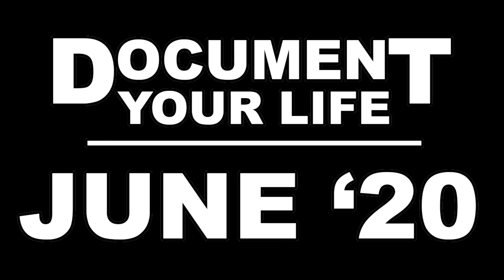Document Your Life: June 2020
PLEASE FOLLOW THESE IMPORTANT LINKS TO LEARN, SIGN PETITIONS, AND DONATE IF YOU CAN

You can read the manuscript for my latest book for free AND help it get published!

My newest published book, SAVING MASON, is out now!! Watch this video because I tell you what it's about and whatnot